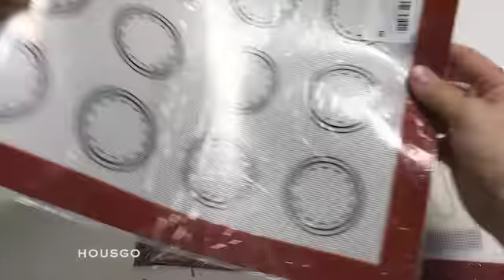Силиконовый коврик антипригарный форма для выпечки запекания макарон эклеры пиццы противень духовки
Силиконовый коврик для выпечки армированный антипригарный на противень духовки размером 30х40см. Форма для выпечки запекания выпекания заморозки продуктов, силиконовые формы для выпечки для легкой и удобной выпечки пирожных, макарон, кондитерских изделий, печенья, эклеры и для раскатки теста. Высококачественный пищевой силикон армированный сеткой из стекловолокна, за счёт чего тепло равномерно распределяется по поверхности коврика и тесто лучше пропекается. Можно использовать до 3000 циклов для выпечки. Температурный режим от -60 до +240С, не требует смазки, нет необходимости в масле, легко моется как губкой вручную, так и в посудомоечной машине. Не впитывает запахи, компактный не занимает много места. Отличный подарок без повода, маме, жене, девушке, бабушке, домохозяйке на 14 февраля, 8 марта, на новый год. Тефлоновый коврик для выпечки, ковер, форма для кулича, хлеб, кексов. Посуда, фольга пищевая, пергамент, бумага, торт, торта, дом, кухня. Заказывайте и оставляйте отзывы.